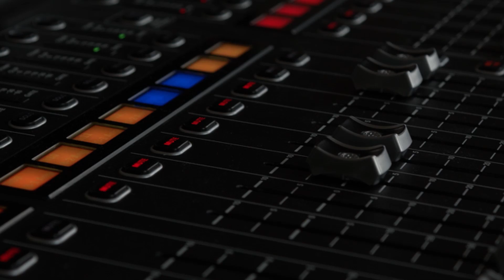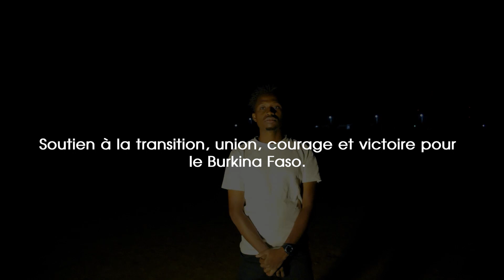Mon pays YOUNG INTELLO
Clips musical designed by infograrts